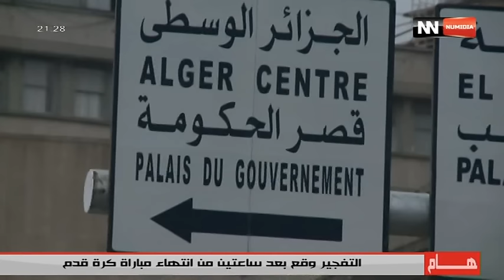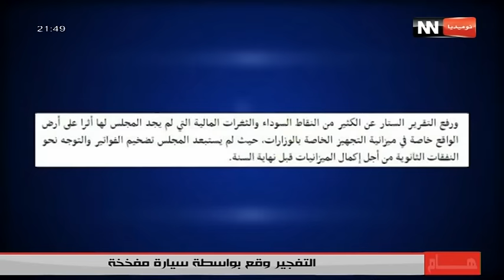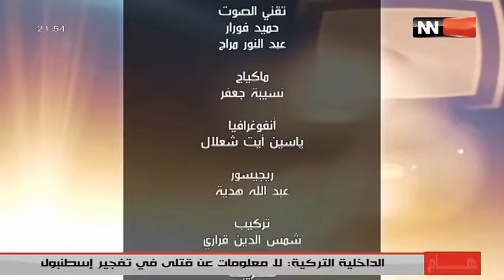Fethi Ghares porte parole du MDS sur Numidia News face à Kamel Rezig expert en économie